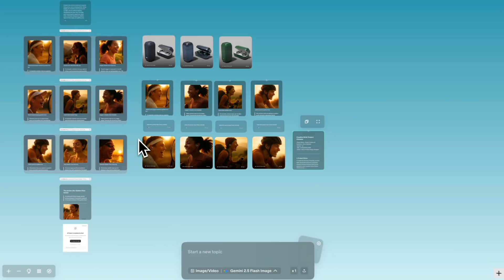Introducing Flowith Context Playground: The Most Liberating AI-Native Canvas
Dear creators:

Your workflow just got a massive upgrade!

Flowith context playground is here:

- Work on 10 ideas simultaneously. Branch anywhere inspiration strikes.
- Every note is a sticky note - move, connect, reorganize at will
- Generate 50 images at once. Test 5 models side by side. Refine outputs without starting over.

From small idea → big creation, your context is finally under your control

Every struggle documented, every spark preserved.

Creators are free souls. You shouldn't be constrained by chat boxes.